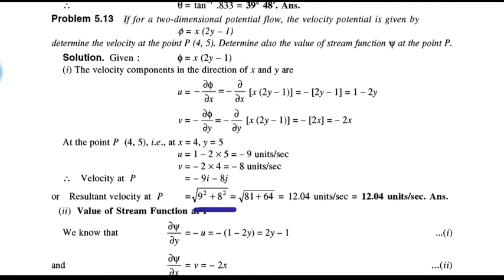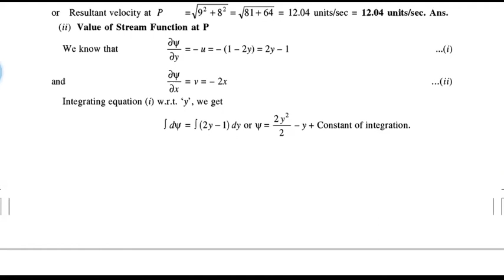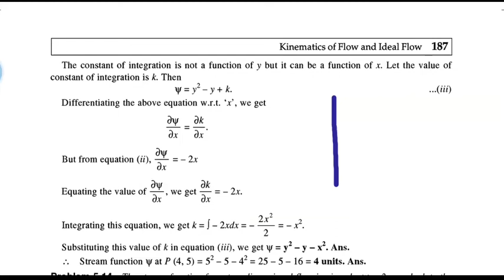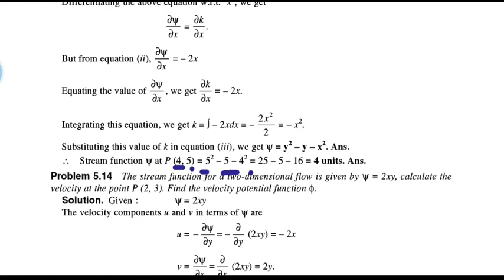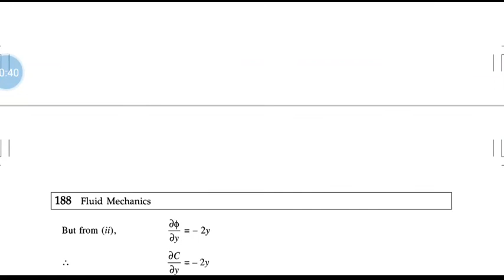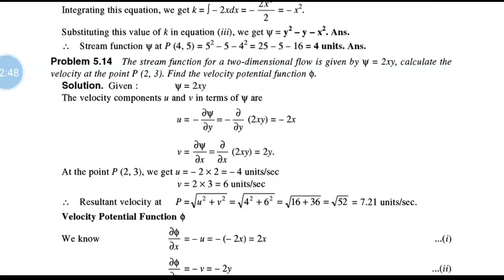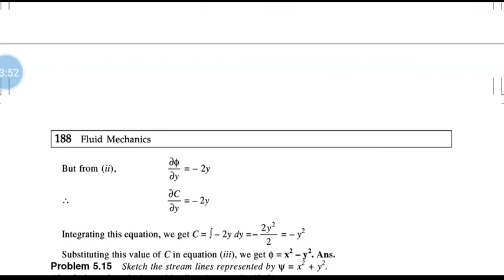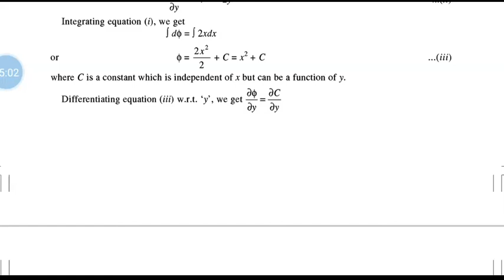problems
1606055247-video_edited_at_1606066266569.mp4